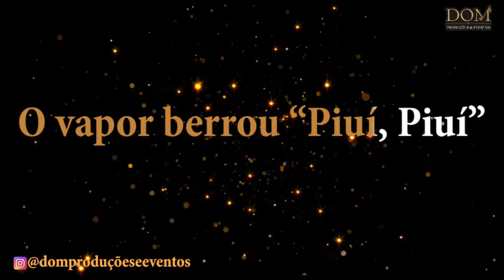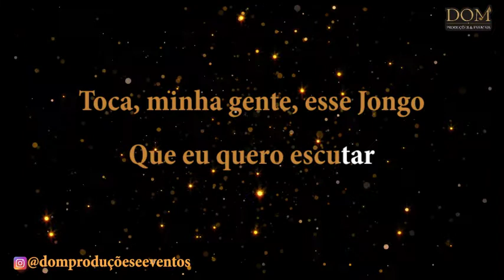Samba-Okê - Jongo da Serrinha - Vapor da Paraíba - Karaokê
Karaokê / Videokê / Playback / Instrumental / Base da música "Vapor da Paraíba", versão de Jongo da Serrinha.

Composição: Mestre Fuleiro

Letra:
Vapor berrou na Paraíba,
chora eu, chora eu Vovó.
Fumaça dele na Madureira,
e chora eu.

O vapor berrou piuí, piuí.

Quando eu entro no jongo e começo a cantar .
Logo da minha vozinha começo a lembrar
toca minha gente esse jongo que eu quero escutar
nesse balanço gostoso eu vou me acabar

e chora eu.

diiz Ô irê, irê, irê,

Machado !